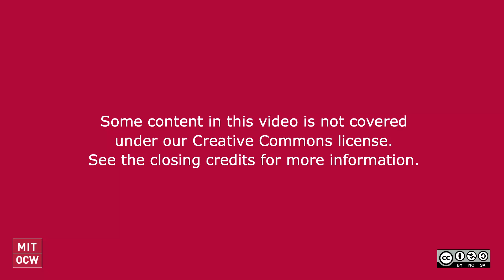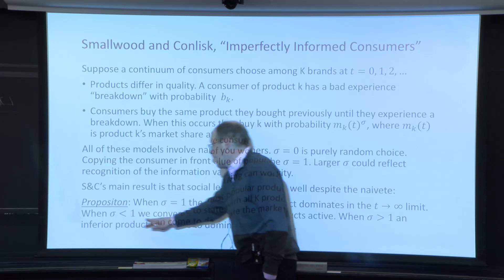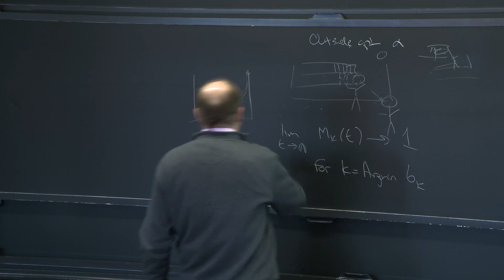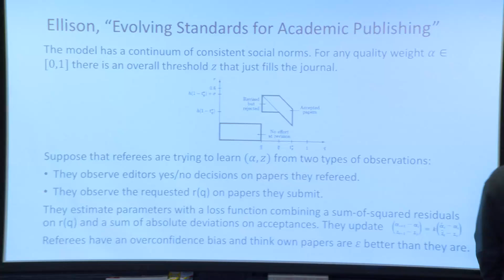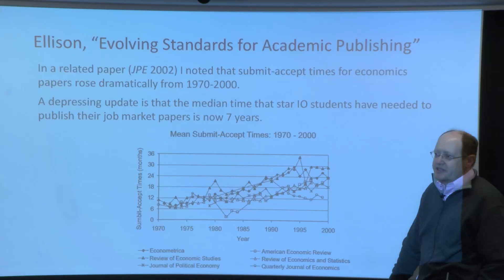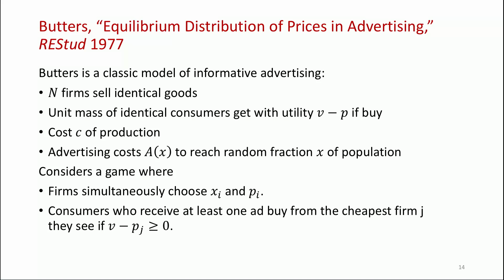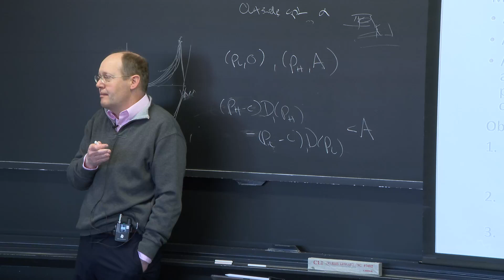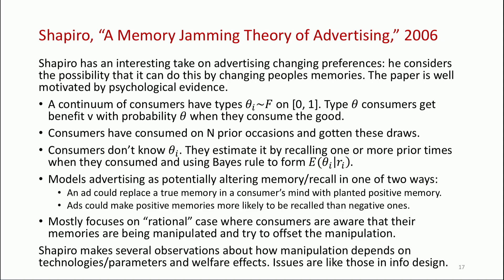Lecture 21: Bounded Rationality, Part 2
MIT 14.271 Industrial Organization I, Fall 2022
Instructor: Glenn Ellison

Glenn Ellison continues the discussion from the previous lecture about bounded rationality. This lecture looks at it from the approach of rule-of-thumb consumers and computational costs. He also looks at models of advertising and how it affects purchasing.